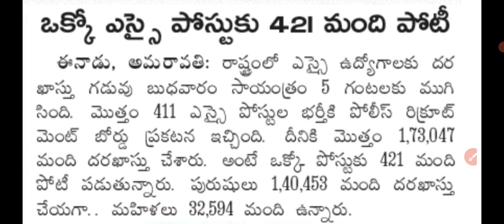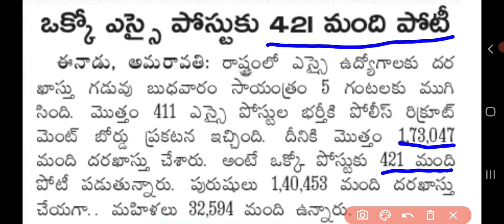AP police S. I Total Applications | AP police Sub inspector of police